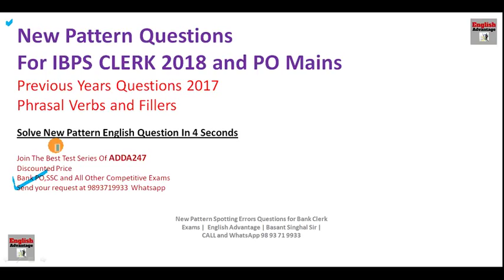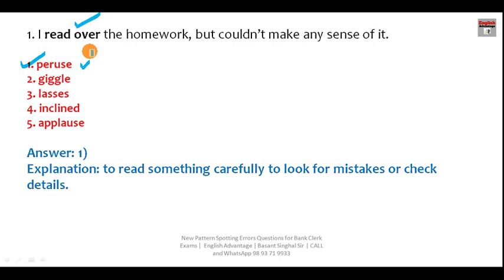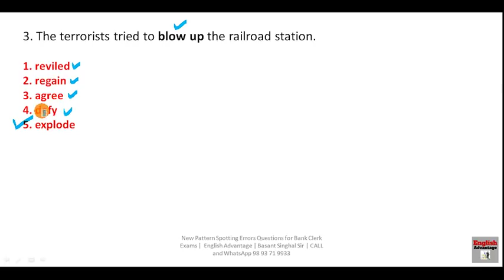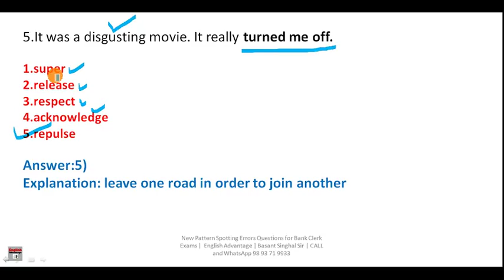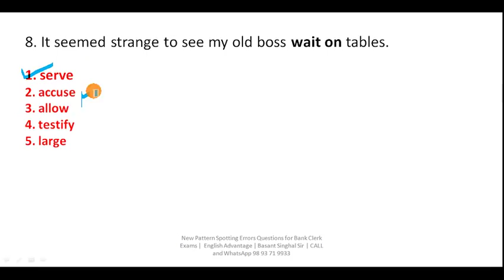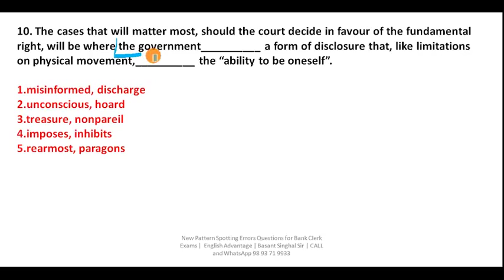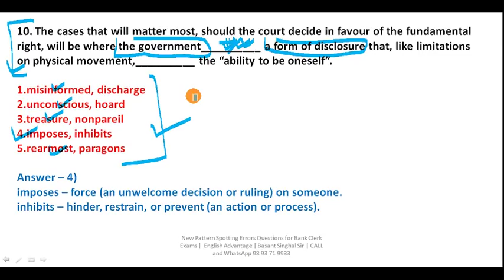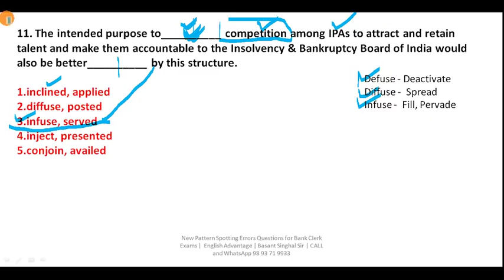Best English Questions for IBPS Clerk and IBPS PO Mains Exams | Basant Singhal Sir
Dear Aspirants!!

IBPS CLERK 2018 ADDA247 TEST SERIES | JOIN HERE